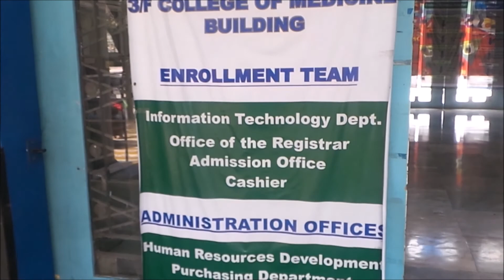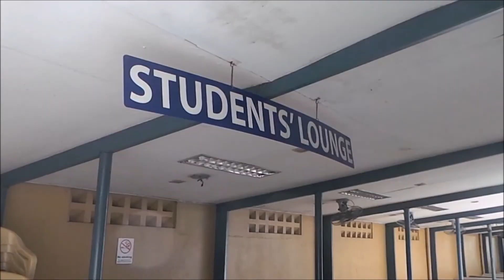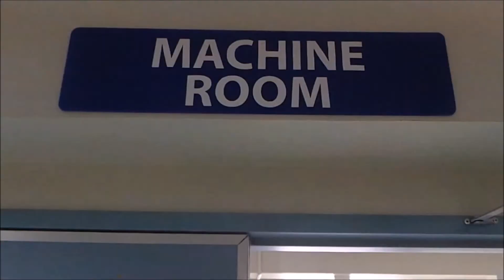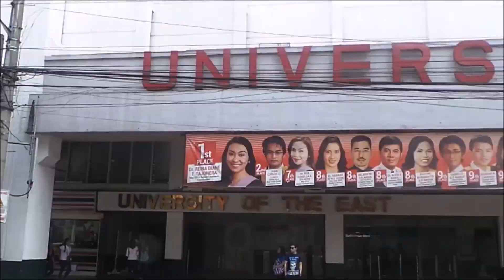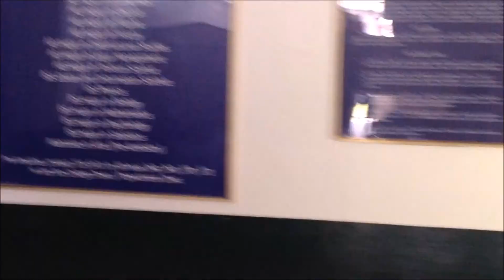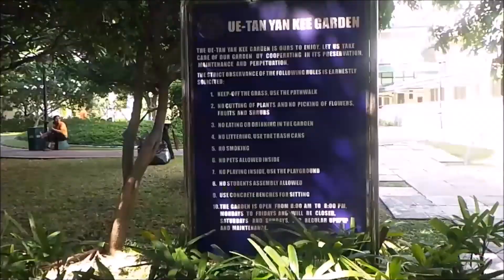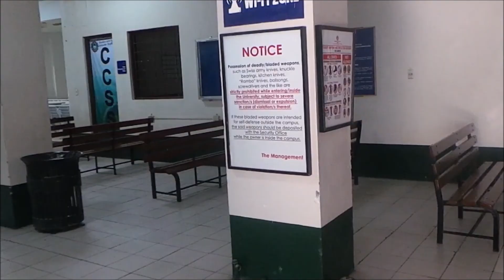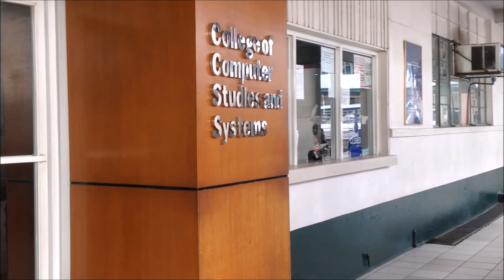UERM CAMPUS TOUR by CARES Student Council 2015-2016